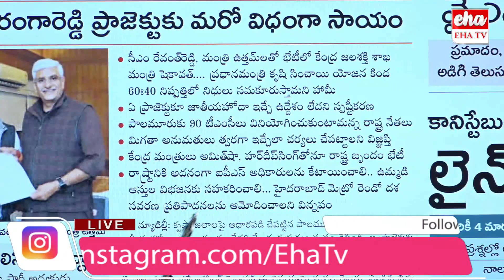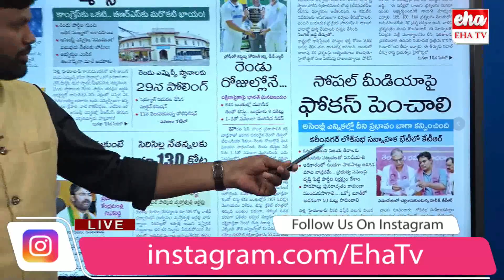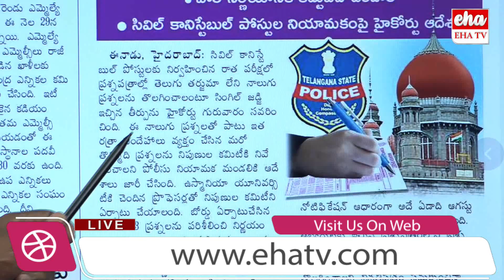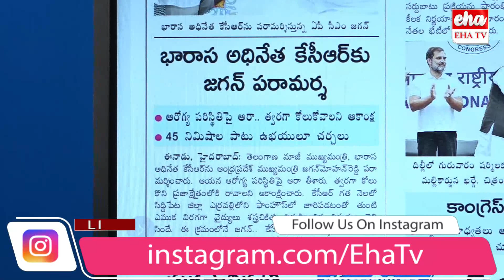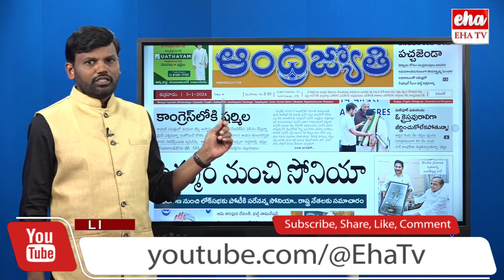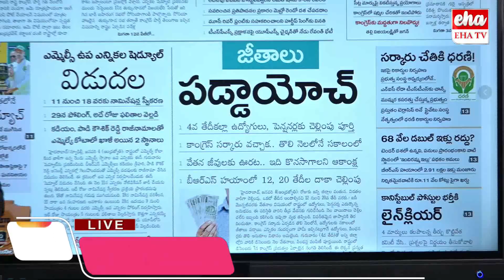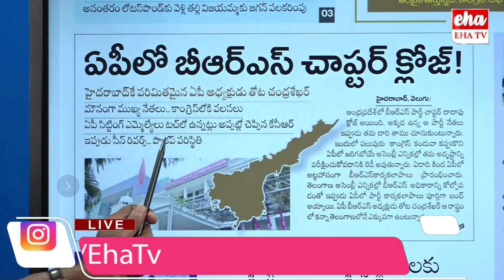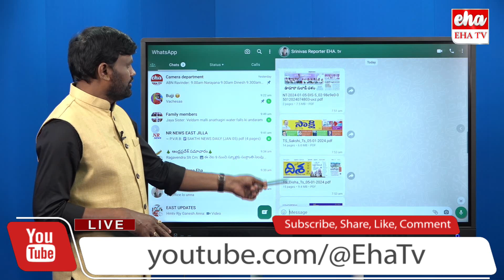Telangana High Court Judgement On Constable Recruitment Process | Today News Analysis | EHA TV